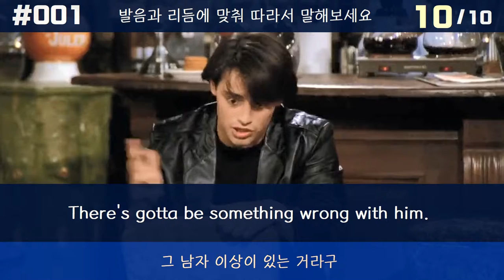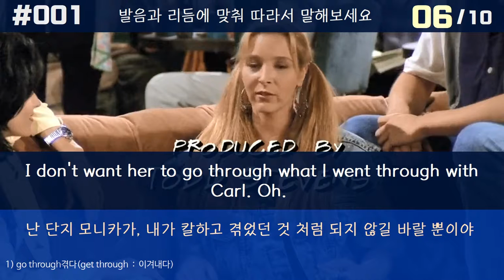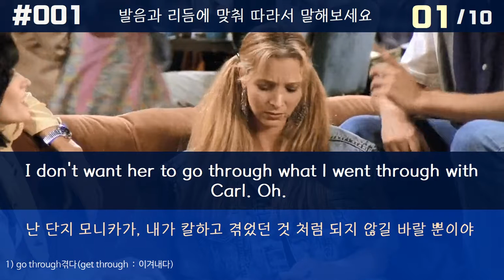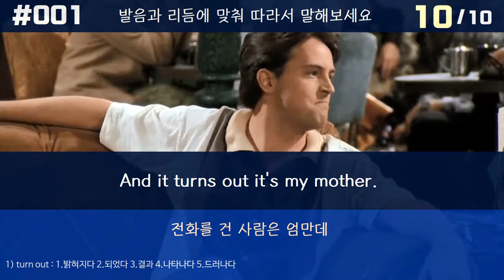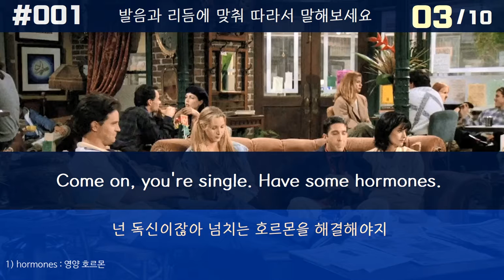시즌1 에피소드 1 - 프렌즈로 배우는 출퇴근 영어 #1 반복 말하기 10번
-- Step --
Play speed : 1x, Whole repeat : 1 times, Subtitles in each step : 25, Listen : 10 times, Only Subtitle,Subtitle1 Show,Subtitle2 Show,Vocabulary,

1. Are you okay, sweetie?

2. I feel like someone grabbed my small
intestine, pulled it out of my mouth...

3. - ...and tied it around my neck.
- Cookie?

4. Carol moved her stuff out today.

5. PHOEBE & JOEY: Oh.

6. - Let me get you some coffee.
- Thanks.

7. Ew. Unh.

8. No. No, don't!
Stop cleansing my aura.

9. Just leave my aura alone, okay?

10. I'll be fine. All right? Really.
I hope she'll be very happy.

11. - No, you don't.

12. To hell with her. She left me!

13. And you never knew she was a lesbian.

14. No! Okay?

15. Why does everyone
keep fixating on that?

16. She didn't know. How should l know?

17. Sometimes I wish I was a lesbian.

18. Did l say that out loud?

19. All right, Ross. Look, you're feeling
a lot of pain right now.

20. You're angry. You're hurting.

21. Can I tell you what the answer is?

22. Strip joints!

23. Come on, you're single.
Have some hormones.

24. See, but I don't want
to be single, okay?

25. I just wanna be married again.

# Harsh writing advice Learn adjectives Advanced english learners London grammar big picture:english sentence structure